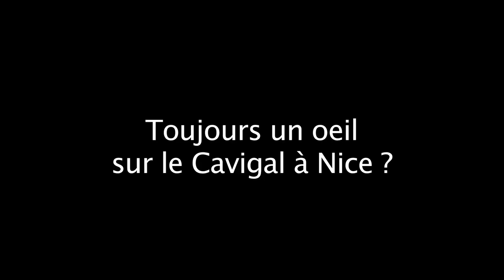Handball: Xavier Barachet en redemande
Il a eu juste le temps d'enlever sa médaille d'or londonienne. De changer de maillot. Et de refaire ses lacets. Le Niçois, Xavier Barachet, n'a pas vu le temps passé. Chambéry, équipe de France, Atlético Madrid, France, Espagne... L'arrière droit a mangé du handball en 2012, il en redemande en 2013. En stage dans le Var les bleus préparent leur prochain championnat du monde (du 11 au 27 janvier en Espagne). Les Bleus rencontreront l'Argentine en match de préparation au palais des sports de Toulon ce lundi 7 à 19 h 45.